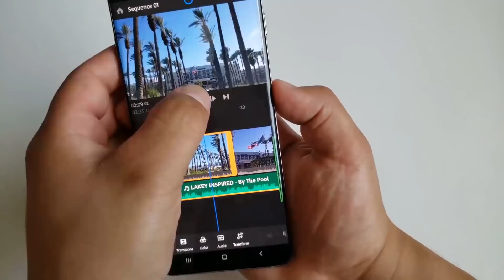БҮТЭЭГДЭХҮҮН ЗАДЛАН #1 - ГАР УТСААРАА ХЭРХЭН КИНО ШИГ БИЧЛЭГ ХИЙХ ВЭ? WITH ЭРХСАРАН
ТЕСТ ДУГААР